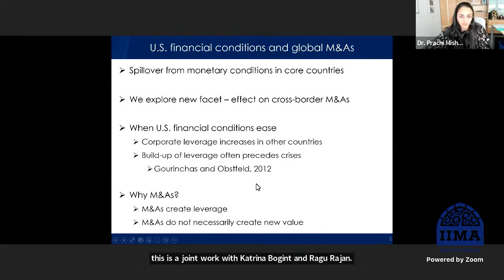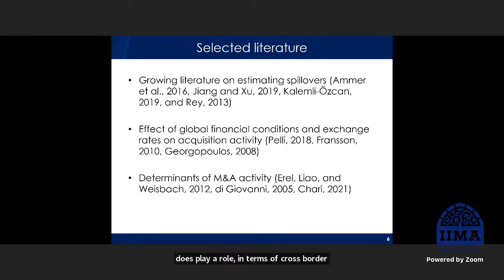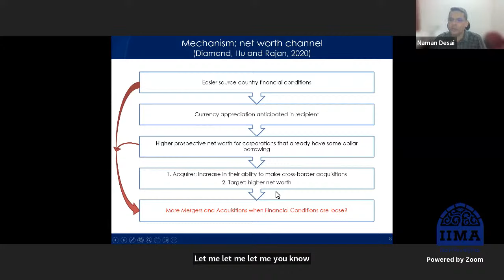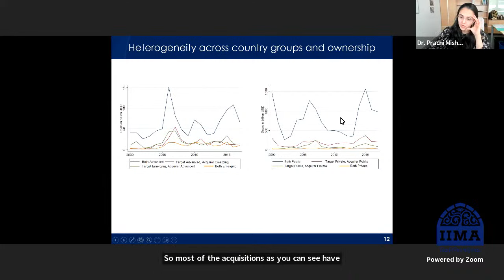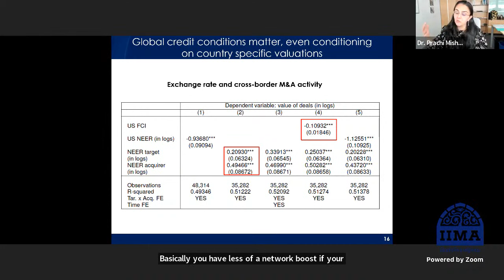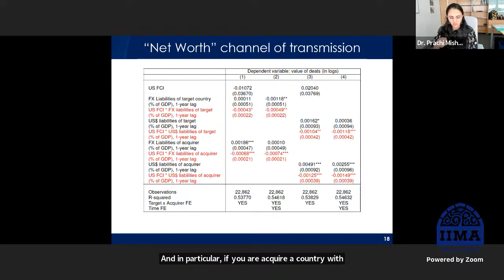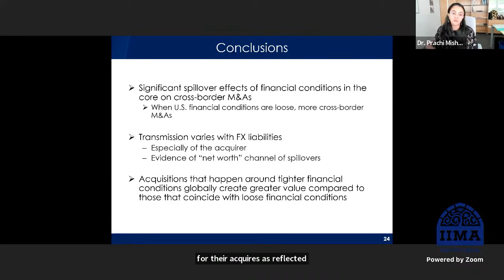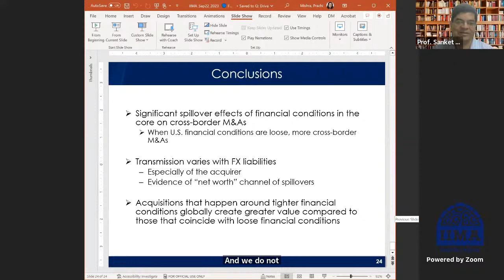"Cross-Border Spillovers: How US Financial Conditions Affect M&A Around the World"